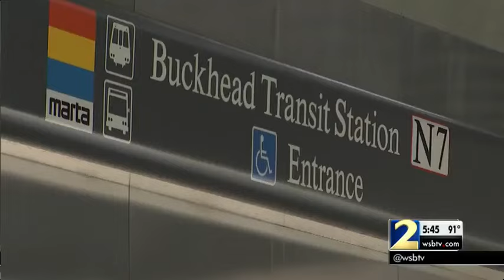MARTA officers save Buckhead man's life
Simon Grist collapsed and had a heart attack, but two MARTA officers were able to revive him.